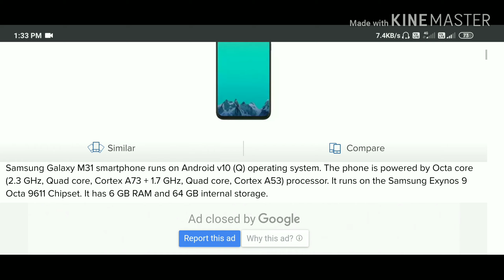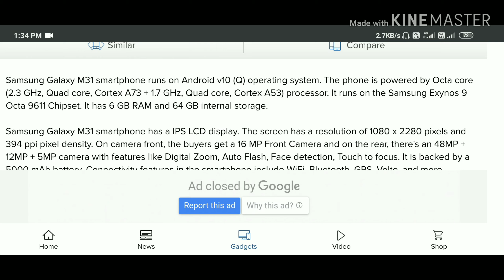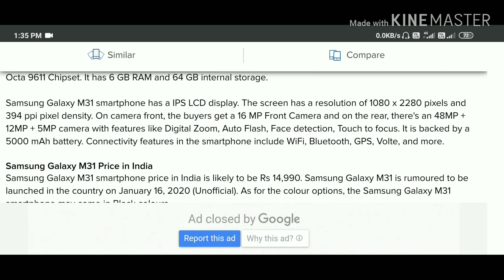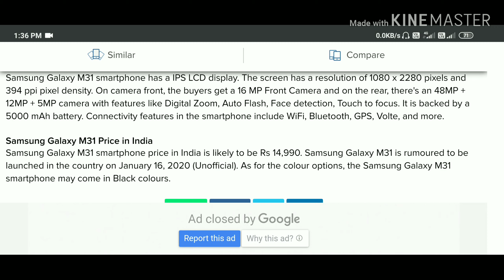Samsung Galaxy M31🔥 Launch Date || Price 🔥12999 ???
Samsung Galaxy M31 : First Impressions, Samsung M Series 2020, Samsung Galaxy M21, Samsung Galaxy M31, Samsung Galaxy M41, Galaxy M41 Specification, Galaxy M31 Snapdragon 665, Galaxy M41 Exynox 9630